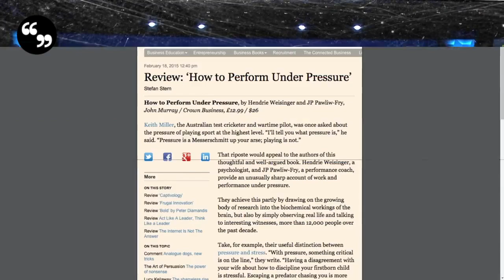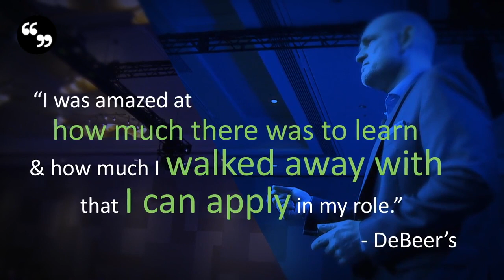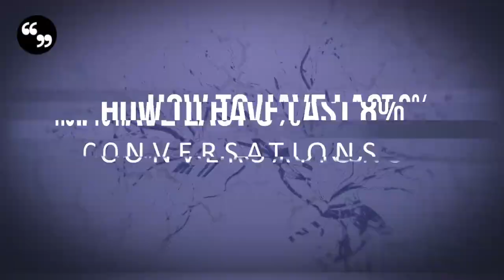Exceptional Leadership in the Age of Challenge and Change | JP Pawliw-Fry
Organizations face big challenges: whether it is an accelerated rate of change, the threat of disruption, ambitious targets, or aggressive competition. For over twenty years, JP Pawliw-Fry’s curiosity and passion for helping people manage their emotions has driven his research into the skills and tools required to build a culture of exceptional leadership.